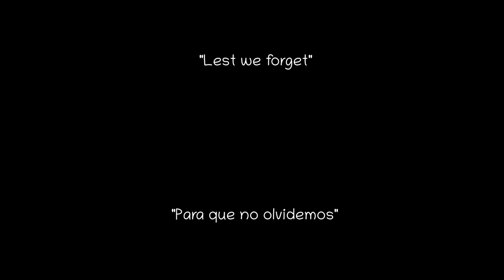Quarantine Diaries pt4: Summer hammocking –Diarios de la Cuarentena: Acampar en hamaca, Sierra Chica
At the end of May, 2020, the population was finally allowed out of confinement, but remained restricted to the county: Thankfully, this county has mountains to the south, so these are snap-shots shared with friends, family, and colleagues across the globe in the weeks following liberation, from the summer of 2020, staying with friends at their finca in the mountains – friends to whom we are eternally indebted.

A finales de mayo de 2020, finalmente se permitió a la población salir del confinamiento, pero permaneció restringida a la provincia: Por suerte, ésta provincia tiene montañas al sur, así que éstas son instantáneas compartidas con amigos, familiares y colegas a través del mundo en las semanas posteriores a la liberación, del verano de 2020, alojados en casa de unos amigos en su finca en las montañas, amigos con los que estamos eternamente en deuda.

Músic(a):
– Bryan Teoh, And Just Like That.